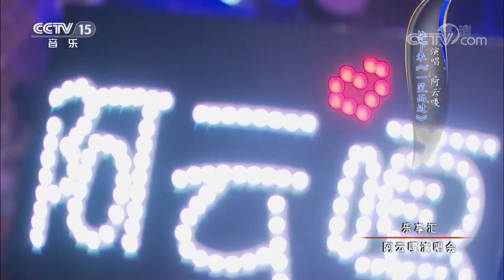Ayanga 阿云嘎 乐享汇《乌兰巴托之夜 Night of Ulan Bator》